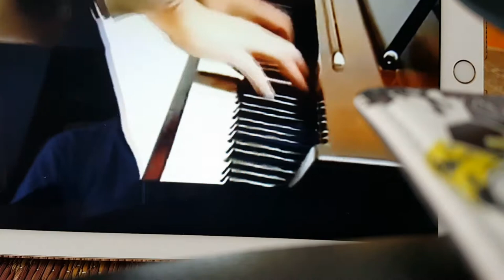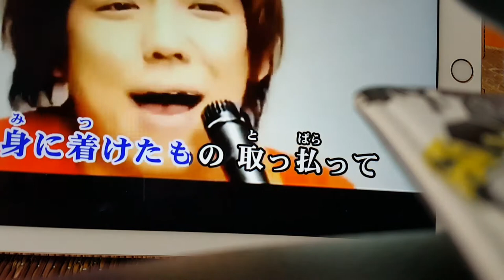スキマスイッチ 全力少年 替え歌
スキマスイッチの一番だけを替え歌してみました。